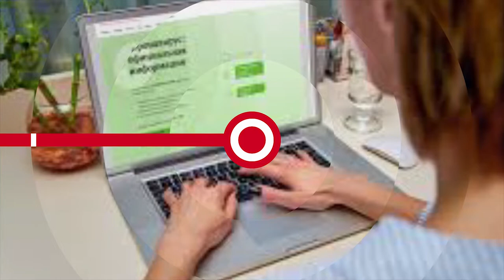НОВОСТИ ЭПИЗОДЫ 13 11 2020